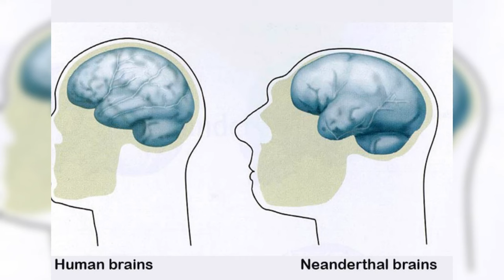Why Neanderthals Lost the Battle for Survival ? Explained with Cave Sites Findings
In this video we look at the causes that led to the extinction of our distant cousins the Neanderthals. Fossils records suggest Homo Sapiens coexisted with Neanderthals for several thousands years. We look at cave sites from Italy, France, Croatia and other places to find the reason that could have resulted in their mysterious end. Lets delve deeper and sudy human evolutionary cycle and the battle for survival that our ancestors fought.